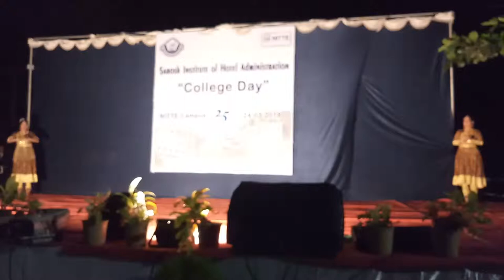Welcome Song - SIHA - Sarosh College Day 2018 -NITTE - Annual Day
Entertainment and information.